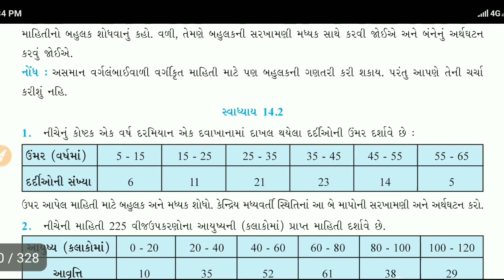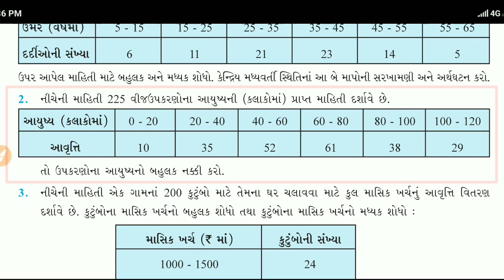બહુલક શોધવાની રીત | Bahulak Shodhvani rit | Ch.14 આંકડાશાસ્ત્ર | Maths | Std 10 NCERT 🔥